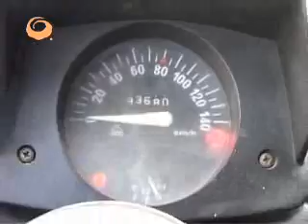6Pack - Een ritje Polen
6Pack - Een ritje Polen